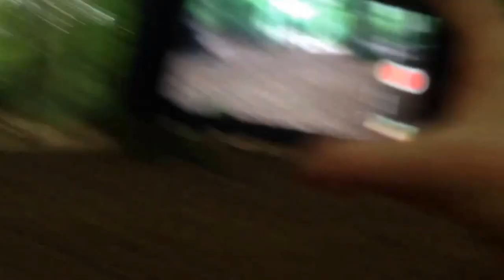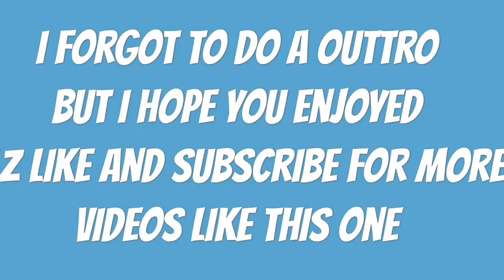INSANE MOUNTAIN BIKE CRASH!!!! | OVOZ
Hay guys just letting you know ed is fine lol😂

I was planning on making a bigger edit but when Ed crashed o decided to call it a day, I am hopping on making a new scooter video soon